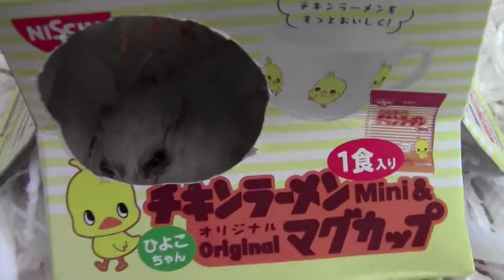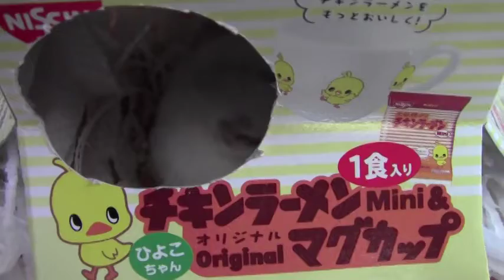ハムスター闘病記33 Rehabilitation of a hamster.33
クリスマスの案内　Invitation of Christmas.
仲良しのアンパンマンとメロンパンナちゃんとピンクのウサギちゃんがジョンにクリスマスパーティーの案内状を持ってきました。
元気になってクリスマスと２歳の誕生日をみんなでお祝いしようね。

ハムスターのジョン四万十郎は２０１２年８月上旬に後ろ足が麻痺して動かなくなりました。
少し動いていた右足も徐々に動かなくなりました。
前足と首から上を上手に使って移動をしています。
Early August 2012
Hamster hind legs were paralyzed.
He is under struggle against disease. He is moving at the forelegs.
闘病の様子を紹介する事を躊躇してネットからも遠ざかっていましたが頑張って紹介したいと思います。
ハムスターのジョンが懸命に生きようとしている様子と介護の様子を定期的に紹介します。

障害のあるペットを飼われる方の参考になれば幸いです。

ハムスター闘病記　Rehabilitation of a hamster.